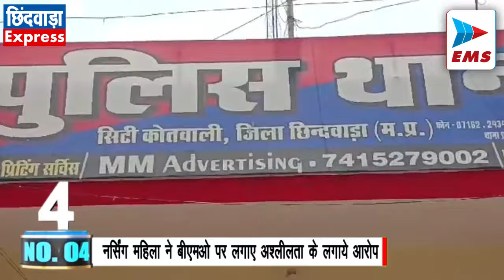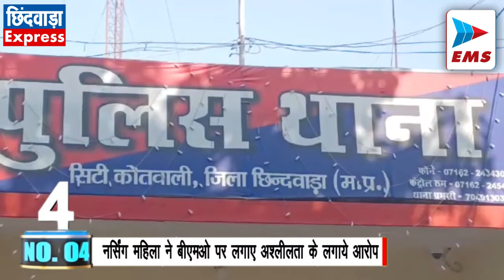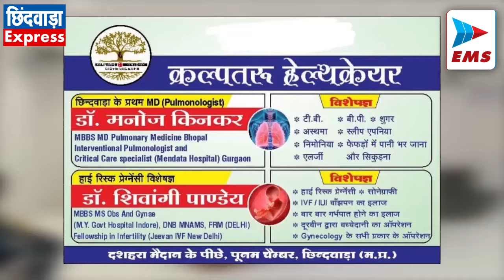CHHINDWARA LIVE। CHHINDWARA NEWS | EMS TV 20-July-2024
छिंदवाड़ा में लगेंगे 550 करोड़ के उद्योग सीएम ने किया उदघाटन

रीजनल इंस्ट्रीज कान्क्लेव में छिंदवाड़ा को भी प्रदेश सरकार की तरफ से सौगातें मिली। सीएम डा मोहन यादव ने छिंदवाड़ा और पांढुर्णा जिले के आद्योगिक क्षेत्रों में पांच ईकाईयों का लोकार्पण किया तो दस उद्योगों का शिलान्यास किया। जिन पांच ईकाईयों का लोकार्पण किया गया उनमें 559 करोड़ का निवेश किया गया है । सांसद बंटी विवेक साहू ने कहा कि संसदीय क्षेत्र में 15 नई इकाइयों में 559.60 करोड़ का लोकार्पण और भूमिपूजन मुख्यमंत्री जी द्वारा वर्चुअल किया गया है इन उद्योगों के माध्यम से 1450 लोगों को रोजगार के अवसर पैदा होंगे।

सावधान : छिंदवाड़ा में डेंगू पसार रहा पैर

मौसम में हो रहे परिवर्तन के चलते आमजन पर विपरीत प्रवाह का असर देखने को मिल रहा है। डेंगू और मरेलिया के साथ बुखार और सर्दी के मरीजों में दिनों दिन इजाफा हो रहा है। इसी को लेकर शासकीय और निजी अस्तपतालों में मरीजों की लंबी कतारें लग रहा है । जिले में डेंगू के यह हालात है , की बीते 20 दिनों 34 पॉजिटिव मरीज मिले है, तो वही 5 डेंगू पीड़ितों का इलाज जिला अस्तपताल में जारी है। डेंगू को लेकर स्वास्थ्य अमले ने अलर्ट जारी कर दिया है। इसी के सम्बंध में आज सुबह सांसद विवेक बंटी साहू ने जिला अस्पताल पहुंचकर डॉक्टरों की टीम से डेंगू की व्यवस्थाओं को लेकर जायजा लिया है।

बाइक सवार युवक से अज्ञात लुटरों ने की लूटपाट

कुंडिपुरा थाना क्षेत्र के सारना वायपास पर अज्ञात लुटरों ने बाइक सवार से लूट को अंजाम देकर फरार हो गए है। पीड़ित युवक गोविंद चंद्रवंशी ने बताया कि शुक्रवार- शनिवार की दरमियानी रात को में शहर के निजी अस्पताल में भर्ती अपने परिजनों को देखकर घर वापिस लौट रहा था उसी दौरान सारना वायपास के पास तीन अज्ञात युवकों ने गाड़ी की ओवरटेक कर मुझ पर हमला कर मेरे साथ मारपीट की । मेरे पास रखे 10 हजार रु.मोबाइल और मेरे बाइक की चाबी लेकर फरार हो गए। सुबह जब मुझे होश आया तो। जब मैने थाने आकर अज्ञात लुटरों के ऊपर एफआईआर दर्ज कराई है। वही इस पूरे मामले पर पुलिस के ऊपर भी सवालिया निशान उठ रहे है। लगभग 1 माह पूर्व भी इसी जगह पर लुटरों ने लूट की घटना को अंजाम दिया था। फिलहाल पुलिस द्वारा मामले की जांच की जा रही है।

नर्सिंग महिला ने बीएमओ पर लगाए अश्लीलता के लगाये आरोप, मामला दर्ज

परासिया बीएमओ डॉक्टर प्रमोद वाचक पर 15 दिनों के भीतर दूसरी बार मामला दर्ज हुआ है। आज कोतवाली पहुंचकर महिला नर्सिंग ऑफिसर ने बीएमओ पर एफआईआर दर्ज करवाया और बताया कि डॉक्टर प्रमोद वाचक के पास 4 मार्च को जब वह मेंटरिंग विजिट की चेक लिस्ट में साइन कराने पहुंची तो डॉक्टर वाचक ने कहा कि मुझे साइन के बदले क्यो दोगी। जब मुझे उनकी नियत पर शक हुआ तो में वहां निकल गई है। इसी को लेकर शिकायत के आधार कोतवाली पुलिस ने डॉक्टर के ऊपर विभिन्न धराओं में मामला दर्ज किया है। बता दे कि कुछ दिनों महिला चिकित्सक ने भी बीएमओ के ऊपर गम्भीर आरोप लगाते हुए मामला दर्ज करवाया था।